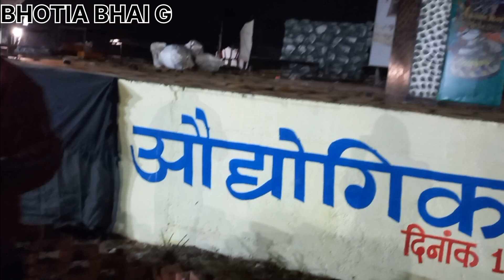gauchar mela may malari.ka stej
malari villag.gauchar mela .2022